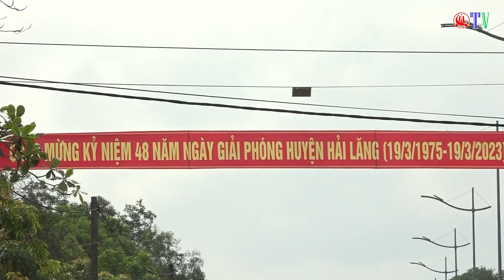HẢI LĂNG: SẴN SÀNG CHO NGÀY HỘI ĐUA THUYỀN DỊP KỶ NIỆM 48 NĂM NGÀY GIẢI PHÓNG HUYỆN